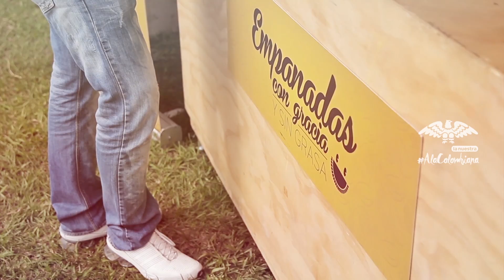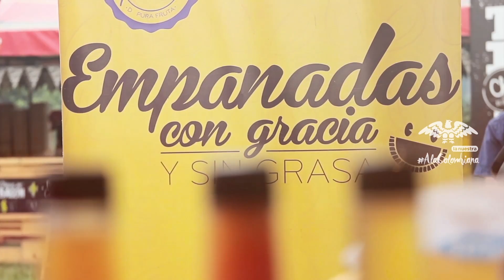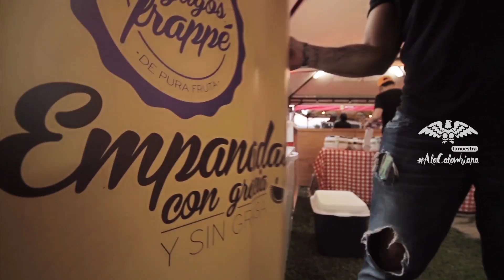Empanadas A La Colombiana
Para Clara y Alejandro HacerloALaColombiana es hacer las cosas con creatividad como su producto "Empanadas con gracia". ¿Quieres conocer su historia? No te pierdas en el capítulo de hoy 👆